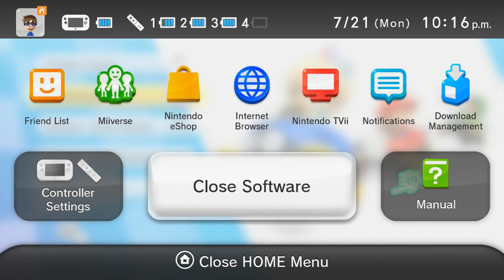Mario Kart 8: 32 Race Challenge - Part 1 - AnibudDies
Oh Shit!  The gang is gonna do a Mario Kart 8: 32 Race Challenge!  Whoever come in last will have to buy the winner a shake from Denny's.  Let's see how much bullshit we'll get.